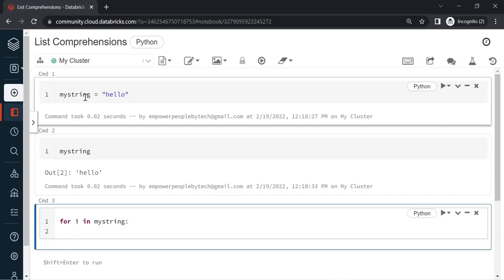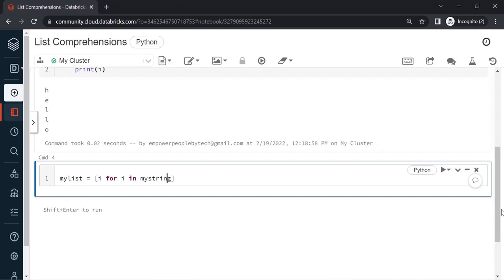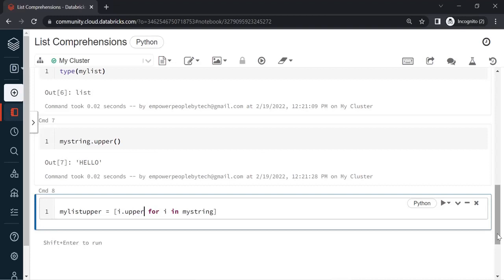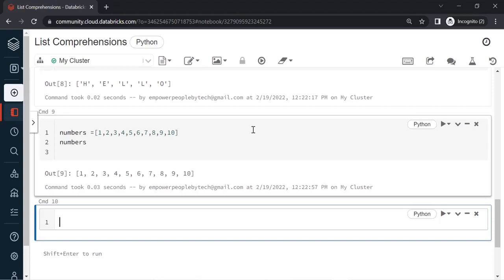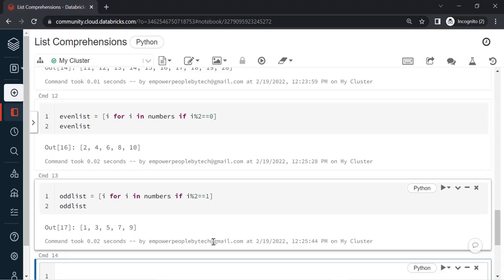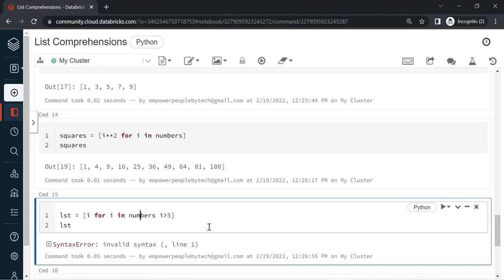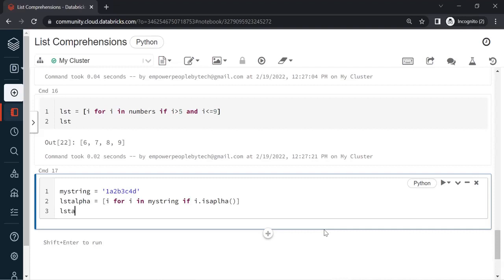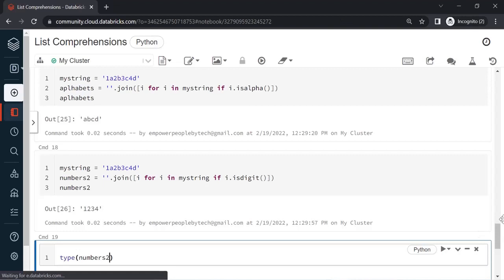२०. List Comprehensions